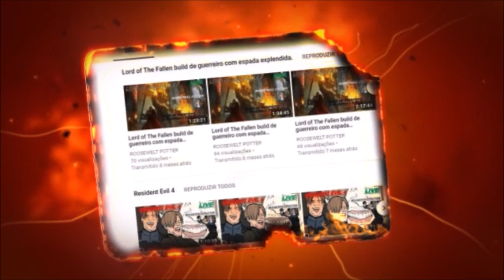Dark Souls 3 cosplay de Shrek versus Oceiros, o Rei Consumido